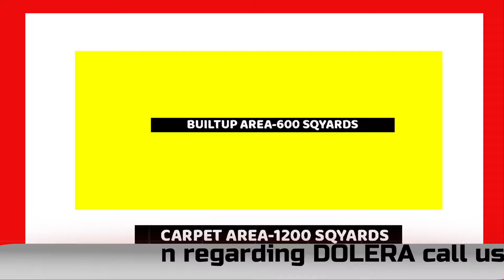Dholera smart city important rule watch this before investment 14 August must watch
dholera smart city rule is very important you should be aware with each and every rule before investing in dholera sir watch this full video and know the rule about the super area, carpet area, and built-up area, subscribe the channel for all dholera important information..keep support keep loving

crpf jawan beaten in kashmir wake up Indians || jago india jago || every indian must watch till last-

|how indian gali born | indian  gaali ka janm kese hua..-

SURPRISE JIO OFFER | ₹149 First Recharge Doubts Cleared | FREE DATA For 3 Months (comedy roast)-